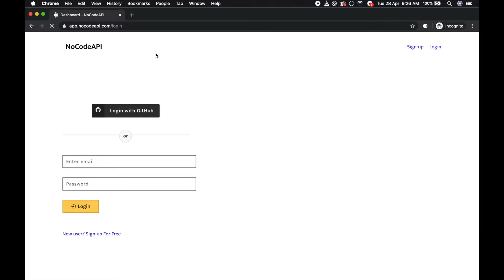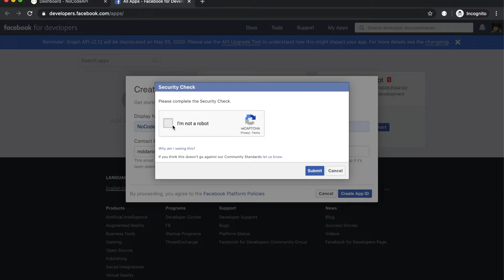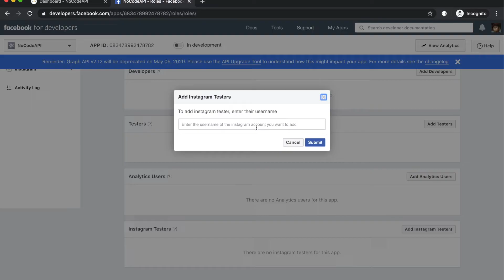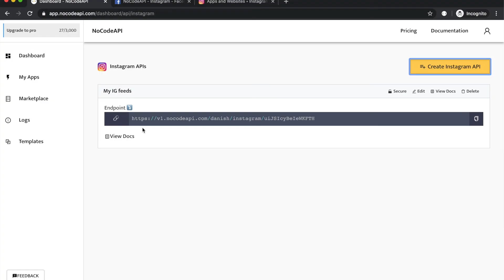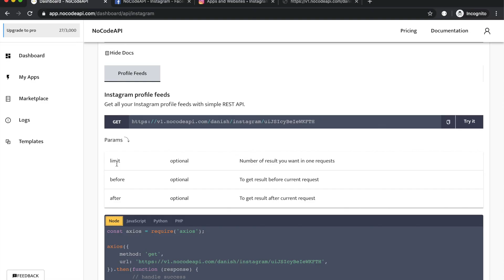Setup Instagram API without code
Access your Instagram feed as JSON with NoCodeAPI without any backend coding and server setup.